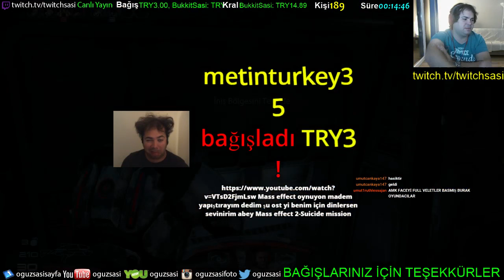Mass Effect 3 Bölüm 2 (Part 1)